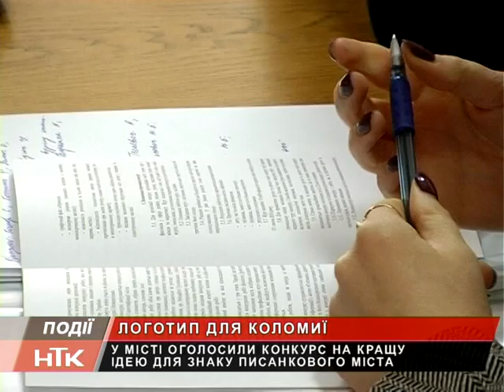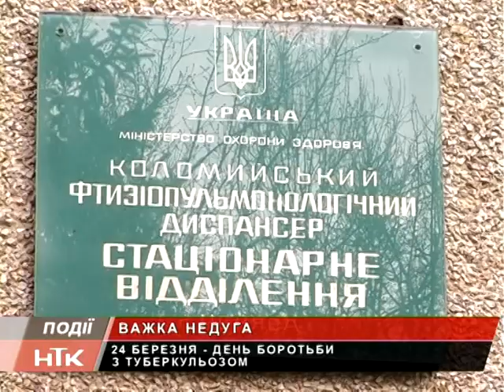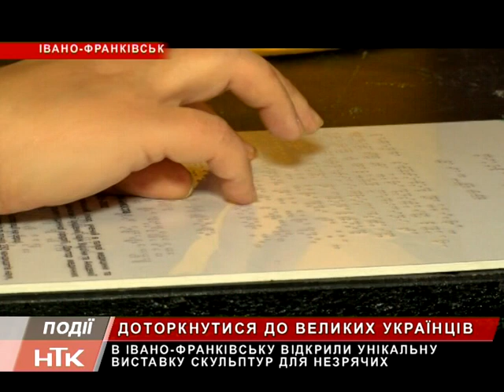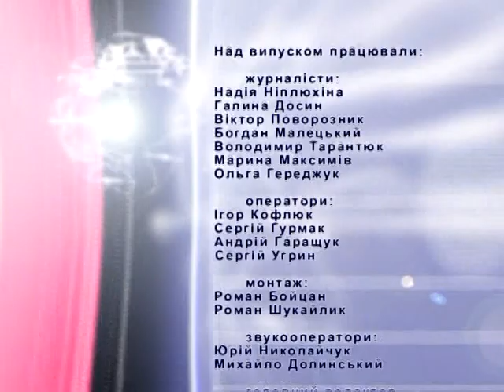Інформаційний випуск "Події дня" за 24.03.16